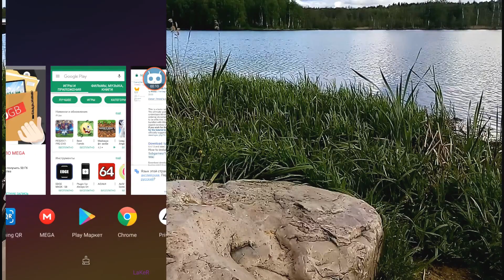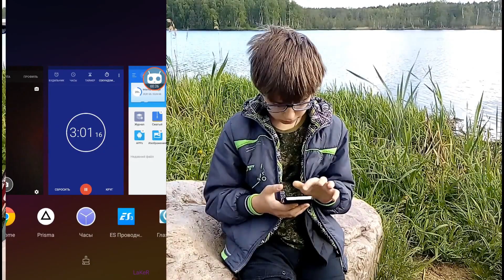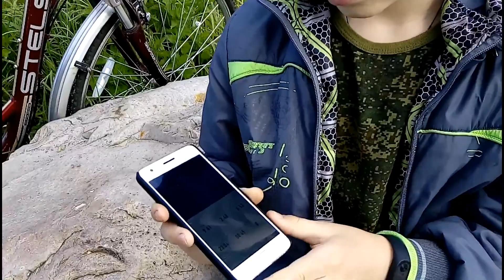Гаджет - аналитик о хорошем смартфоне